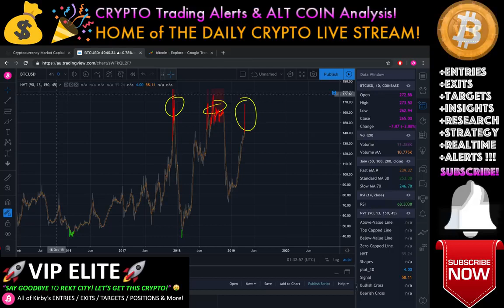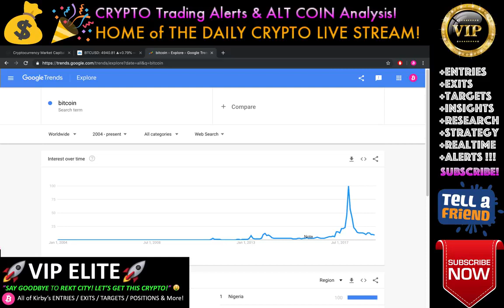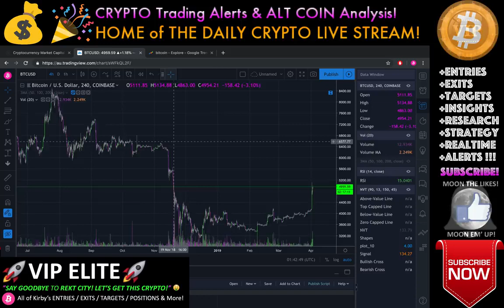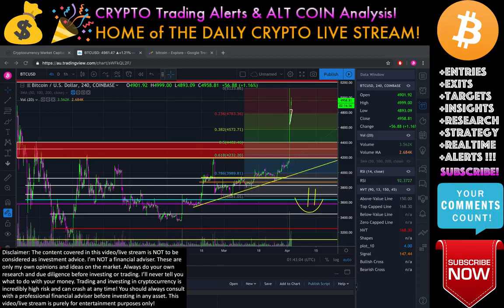Bitcoin PRICE TO $6,000 NEXT OR EPIC DUMP! LIVE Crypto Trading Analysis & BTC Cryptocurrency News